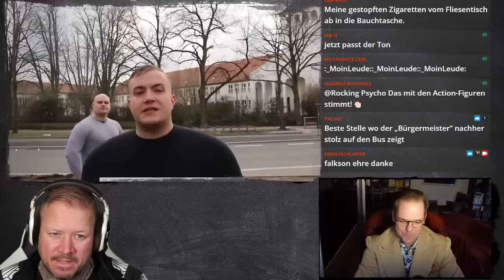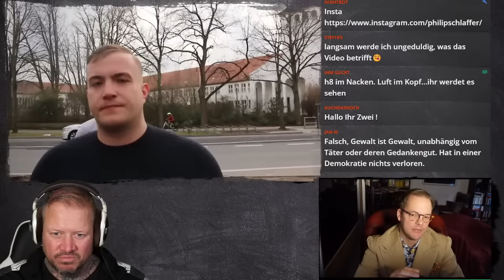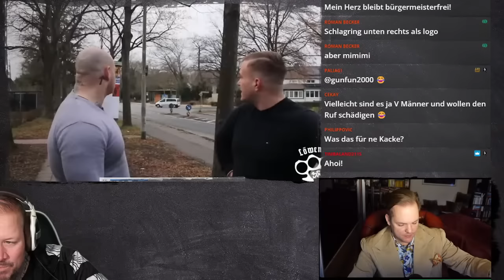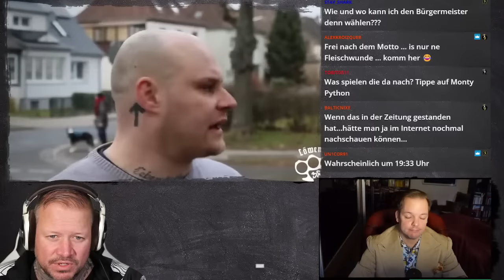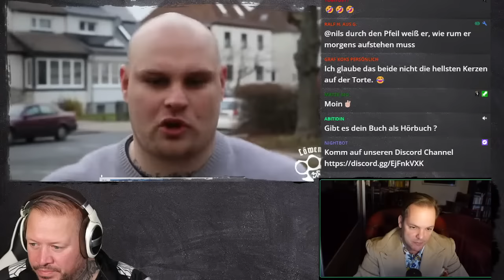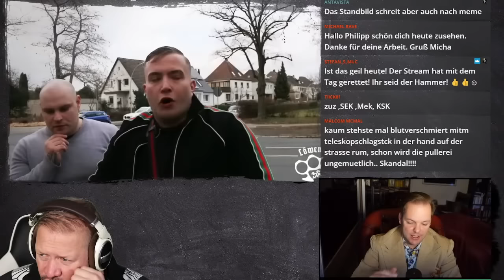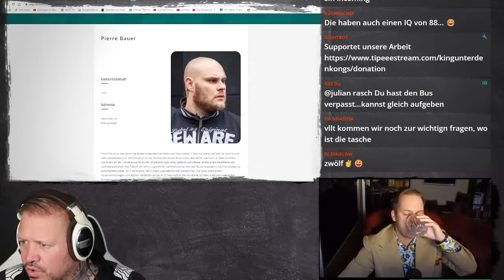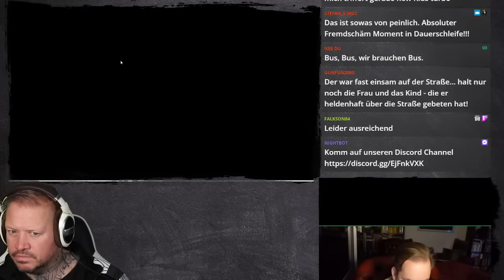Bürgermeister der Herzen - Wenn der Kopf innen braun ist | Cringer Nazi Sport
✅  King unter den Kongs Shop - Shirts, Hoodies & Buch

Werbung Ende!

Verein:
✅  gemeinnütziger Verein Extremislos e.V. – AntiGewalt & De-Radikalisierung

Philip
(Wenn Du bis hierher gelesen hast  = Ehrenmensch)